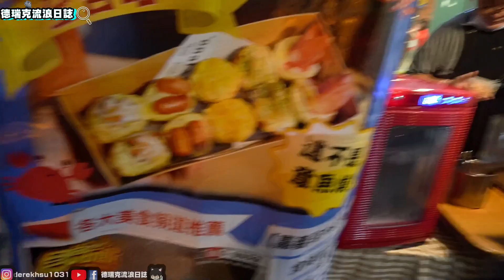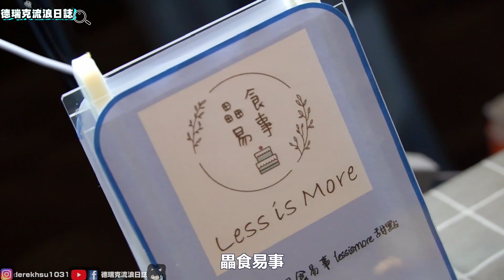斗六在地大推的親子餐廳 | 超猛的帝王蟹升降火鍋 | 假日還有市集可逛 | 爸媽福音小孩放電好去處【吃帝王蟹給你看 ep125】《德瑞克流浪日誌》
超猛的帝王蟹升降火鍋 | 在地人大推親子水岸餐廳 | 假日還有市集可逛 | 爸媽福音小孩放電好去處《德瑞克流浪日誌》
🏠店家資訊:圓砌鴛鴦升降鍋物 斗六旗艦店
📬地址:640雲林縣斗六市社口街261號